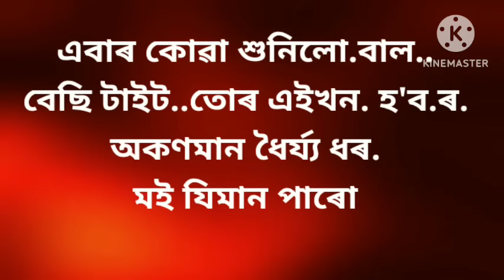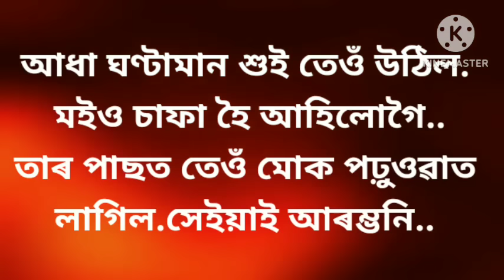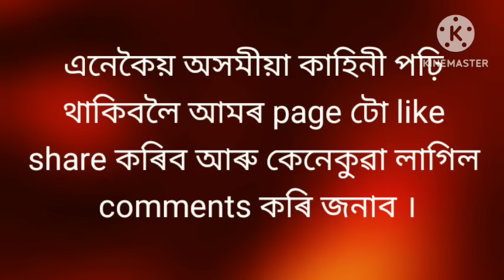ASSAMESE GK || Assamese GK Questions And Answers || Assamese Gk Quiz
assamese romantic story।। Assamese GK vedio।।part -109

                                                                 AXOMIA Gk